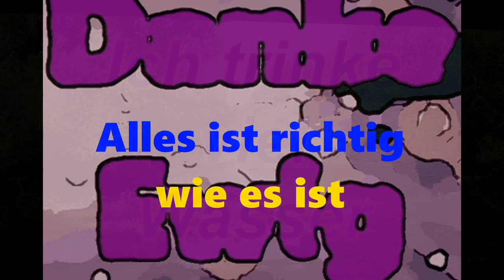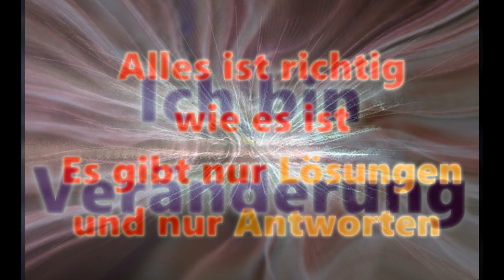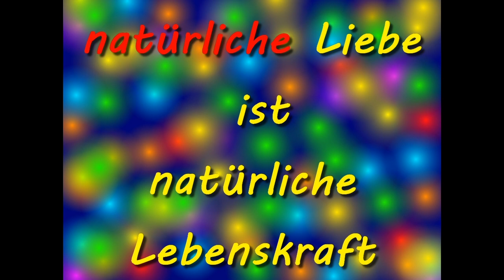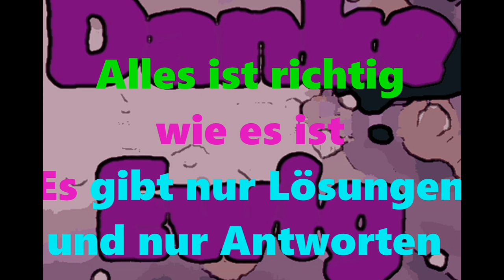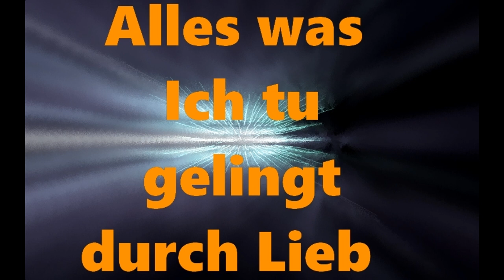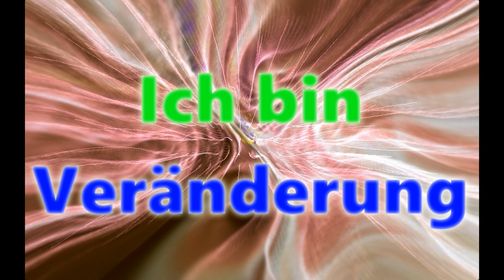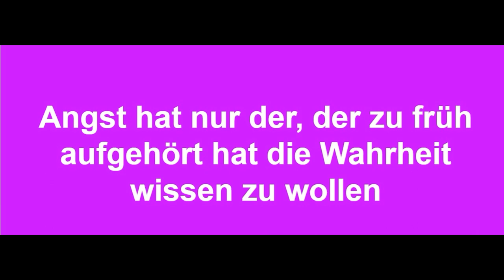Nicht können heißt nicht wollen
Auch wenn es oft nicht so aussieht, der Mensch tut nur das was er will. Darum ist es so wichtig auf die eigenen Gedanken und Worte zu achten.